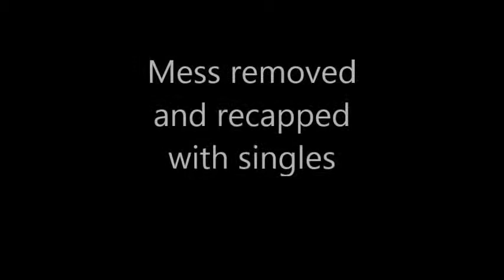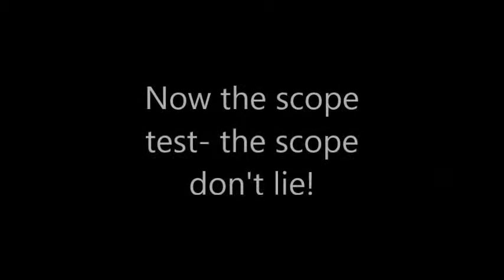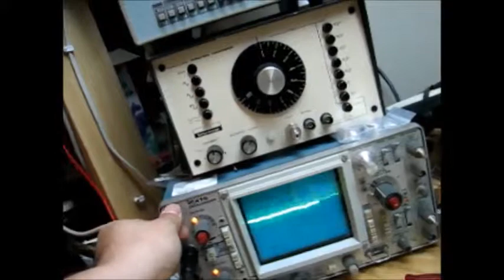Magnavox 197-10 repair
See pics